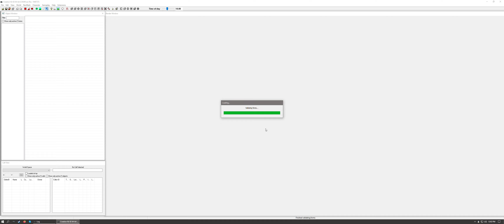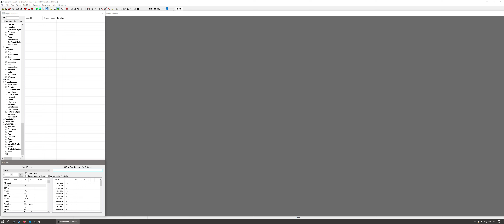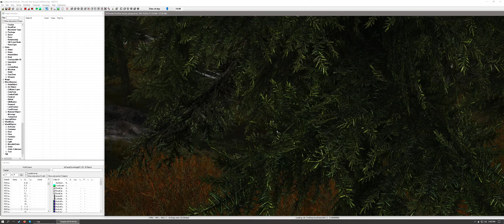Let's fix a floating tree in Skyrim using the CS.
Sometimes mod creators are adding a lot of items in an area especially true for hand placed tree mods.
Being human sometimes there are mistakes that aren't caught like trees floating above the ground.

Well, Here's a little tutorial on how to fix them. :)

No audio instruction so I'll give you a written run down.

Find tree in game while playing.
Open DynDOLOD to find exact location in this case it was at -7,-4 in Tamriel worldspace or you can open the map and find a map marker close to where the problem item is.
Save game at location.
close game
open CS and double click plug in that placed that item
Note: if you don't know which mod added it you can open the console in game and click on it which will give you the  editor ID which you can look up in xEdit to see which mod added it.
set as active file and load.
In bottom left pane choose Tamriel world space.
Note: initially in the video I put the x,y  location in the wrong window so ignore that part
Enter x,y location in and go
once area has loaded navigate (scroll wheel  for in and out. Shift and mouse to move camera around)
Find floating tree at location and click on it.
right click and edit
Make sure it's the item you want to edit
Lower z location to bring tree back down to the ground
Once satisfied with location save in top left of CS.
Load game
See your tree where it should be :)